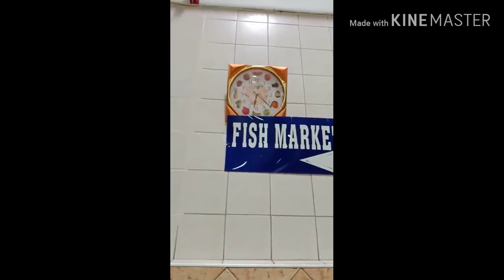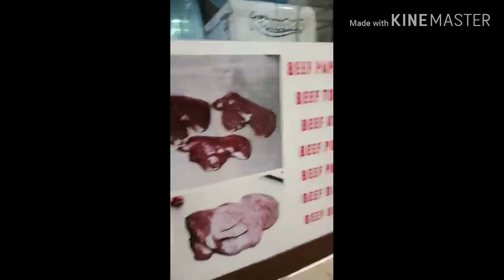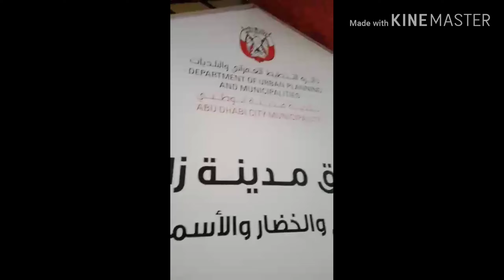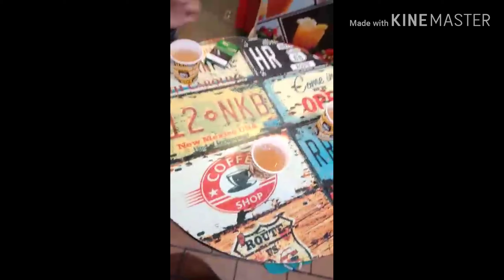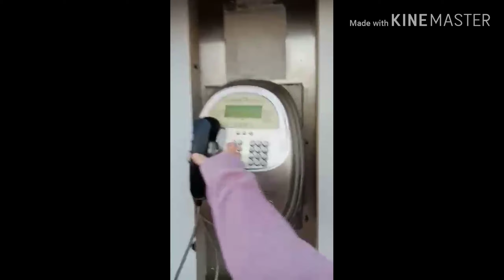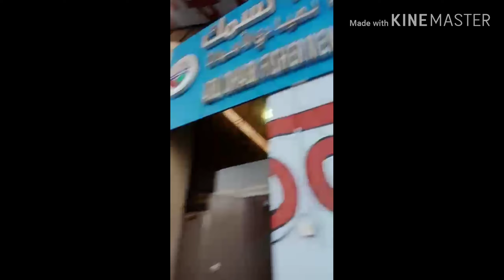na wow mali kmi...tanga tanga kase!!!🤪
market time